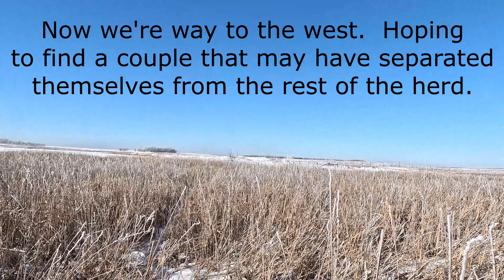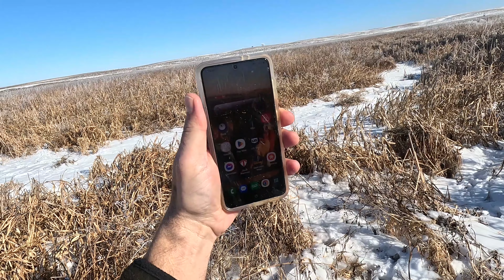South Dakota Pheasant Hunting 01-27-2024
Ace & I headed for a piece of public land we hadn't hunted all season, & we weren't let down.  LOTS of pheasants.  As usual, the only rule they played by was that they were going to win.  Fortunately, 3 got separated from the rest & made mistakes.